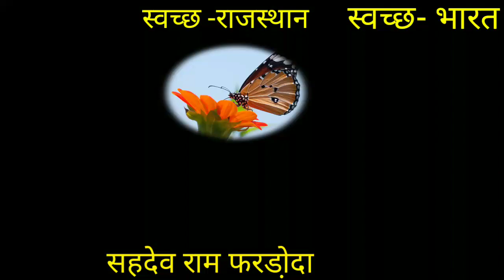ODF puls में तरल कचरा प्रबंधन में ग्रे वाटर प्रबंधन के तरीके आओ जाने सोख्ता गड्ढा क्या है ?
सहदेव राम फरडोदा
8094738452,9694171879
नागौर राज्य संदर्भ सदस्य निर्देशालय स्वस्थ भारत मिशन   जयपुर राजस्थान
 स्वच्छ गांव   स्वच्छ राजस्थान स्वच्छ भारत

यह भू-जल संवर्द्धन की एक सहायक रचना है, जिसमें पानी को प्राकृतिक रूप से भूमिगत जल में डाला जाता है। इस तरह रिसन गड्ढा या सोखता गड्ढे का निर्माण किया जाता है, जिससे घर-आँगन व गाँव में व्यर्थ बहते पानी को जमीन के अंदर पहुंचाकर भू-जल भंडारण में वृद्धि की जा सकती है। .